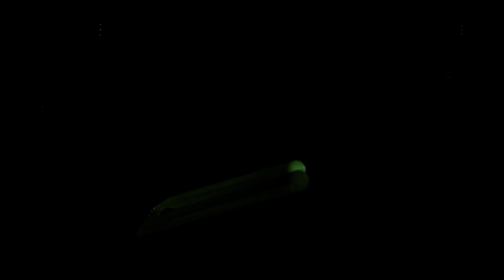ASMR~1+ HR Spiderweb, Bug Plucking, Scalp Massage, Trigger Words, Mic Scratching, Slime etc.🕸️👻🎃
Hope you enjoy this ASMR~1+ HR Spiderweb, Bug Plucking, Scalp Massage, Trigger Words, Mic Scratching, Slime etc.🕸️👻🎃

Happy Halloween everyone! Hope you had a fun day🥰 Comment your costumes below!👇🏻👻🎃and which trigger was your fav??

Thanks so much for 250K!🥹🫶🏻

✨INFO FOR SUBS TRY ASMR✨
Requirements (to avoid youtube taking it down):
*be at least 13 years old
*don't show your tongue
*clips should be at least 30 seconds long but no longer than 2 minutes
*if you have a channel feel free to mention in your clip and send me the link to your channel when you send the vid so i can include it in the description box!
*film it horizontally

✨TIMESTAMPS✨
0:00-5:48 intro
5:48-16:03 bug plucking
16:03-22:28 spiderweb plucking
22:28-47:53 witch fingers
47:53-52:21 trigger words
52:21-57:22 pumpkin squishy
57:22-1:11:28 slime on the mic
1:11:28-1:19:58 lightsaber plucking

NEW🥳🎉
You can now listen to my videos on Spotify!👇🏻

✨turning on notifications🔔
✨liking👍🏻
✨watching till the end✅
✨sharing

I am so happy that you clicked on this video and discovered the safe space here that I have to offer. I care about you a lot and just want to help you in any way I can, whether it's giving you tingles, taking your mind off a stressful day, easing you into a much needed deep sleep, brightening your day, or simply helping you relax! I am here for you, and  am so happy you joined us today. Feel free to come again for more relaxing content!

CUSTOM VIDEOS🦋

Is there a video I haven't done in a while or have never done before that you're just dying to see?
and describe your request to me! If there are any inappropriate requests your message will be deleted. Please do not send me any money until I have approved your request. If sending money through PayPal please select "for friends and family" (otherwise they take away some of your money). And just so you know, the video will be posted publicly on my channel💕

PRICES:
💜1 hour video-$150
**feel free to request a different amount of time as well!**

By purchasing a custom video you are supporting me and my channel a ton and I appreciate you so much❤️